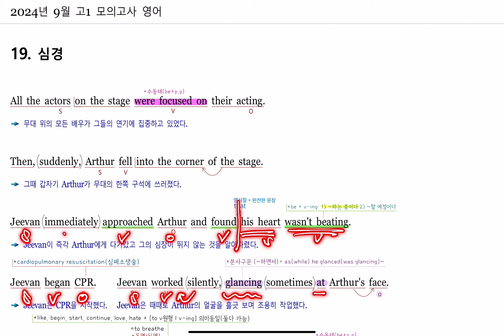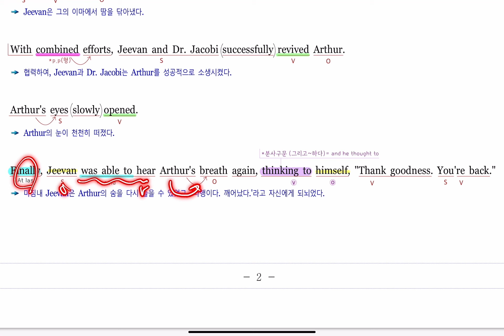2024년 9월 고1 모의고사 영어 19번 내신대비(빠르고 신속하게 그리고 정확하게 여러분의 복습시간을 아껴줄게요~) 아삭영어 손글씨정리 빠른마무리-아삭빠마